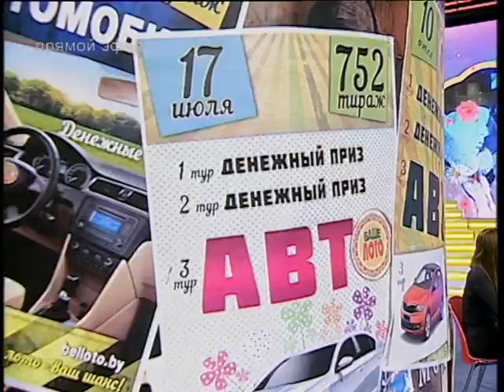Наталья Тамело в лотерее Ваше Лото с песней Холодно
Всю страну с  выигрышами в Ваше лото поздравила Заслуженная артистка Республики Беларусь - НАТАЛЬЯ ТАМЕЛО!